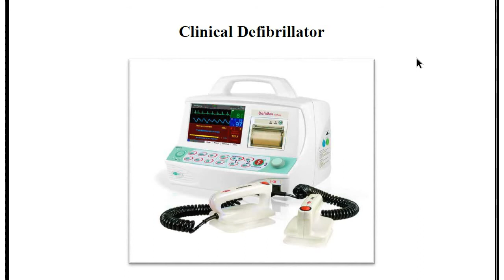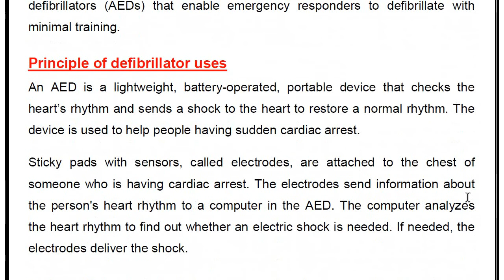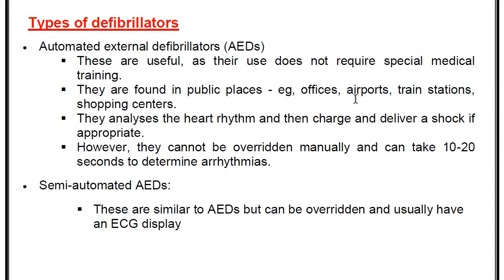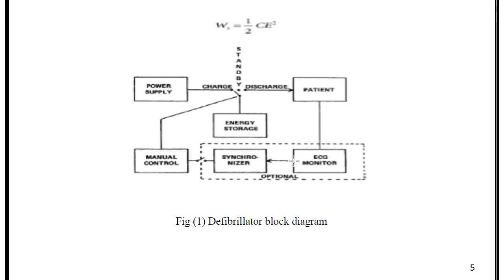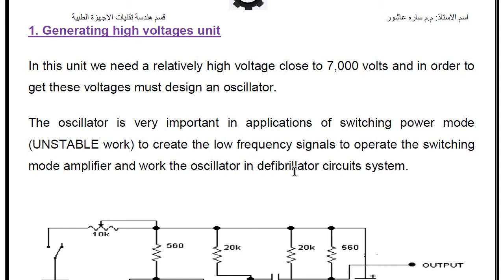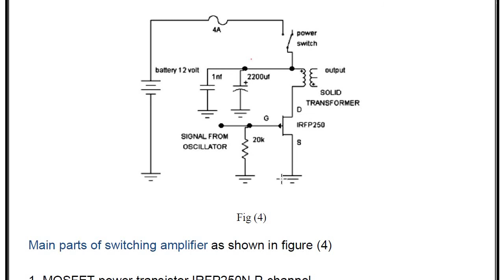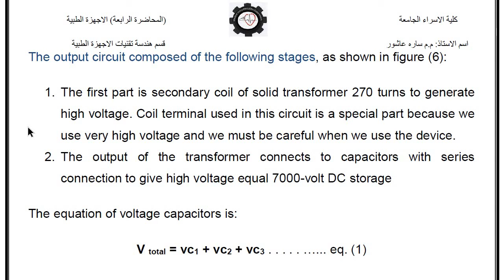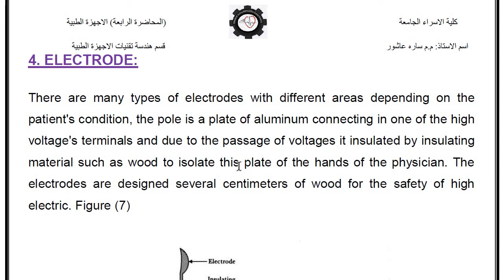clinical defibrillator device 2021 01 02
Al-Esraa Uinversity College
Medical instrumentation department
by Dr.Sarah Ashour Hamood
lecture - Electrocardiograph ECG part 2 and CCU Device
 for 3rd stage medical instrumentation